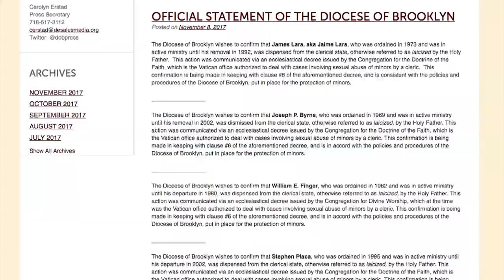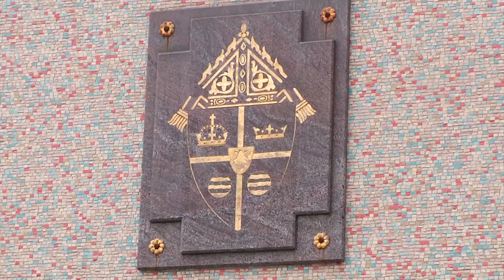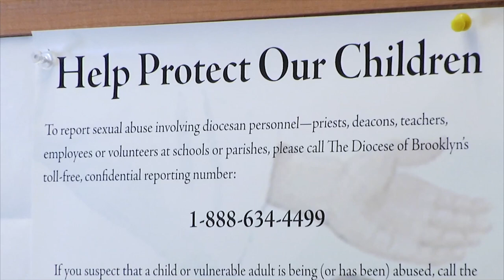Brooklyn Diocese Releases 13 Names of Priest-Abusers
The Diocese of Brooklyn is posting the names of 13 men -- former priests who were laicized due to credible allegations of sexual abuse. Currents News Tim Harfmann reports one individual had been a university professor.

For more information on how survivors of clergy sexual abuse can file a claim, go the dioceseofbrooklyn.org and click on the 'Independent Reconciliation And Compensation Fund.'